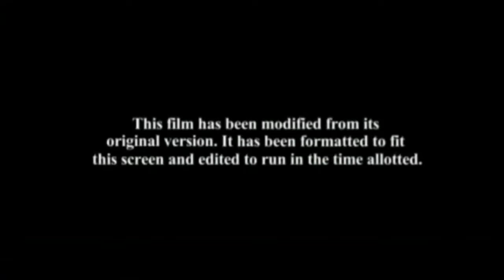Shrek 2 ABC Intro